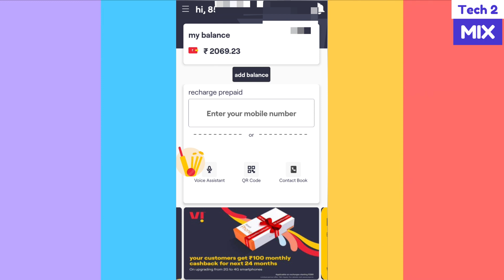VI demo PIN Reset in 2023. Vodafoneidea demo PIN reset in 2023.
Topics covered by video:-
1. Vodafone Idea demo pin reset
2. Demo pin
3. Vodafone Idea demo
4. Vodafone Idea good news
5. Vi demo pin reset
6. vi Pin reset
7. Vi demo latest offer
8. Vi demo pin change
9. Vi demo temporary ban
10. Vi VodafoneIdea SIM pin
11. Vodafone Idea pin block
12. Vodafone Idea SIM block
13. Vodafone Idea puck block
14. Vodafone Idea
15. Vi demo
16. Pin reset

In this video, complete information has been given that how you can reset demo pin of Vodafone Idea.

We want to give you information from this YouTube channel that what new offer is going on by Vodafone Idea Jio and Airtel and what is happening in these telecom companies.Along with this, if you have received any new offer from telecom companies, then through this channel we will give you complete information and also.So if any new application has been launched, then you want any information about it, then in this channel you will get complete information about it.